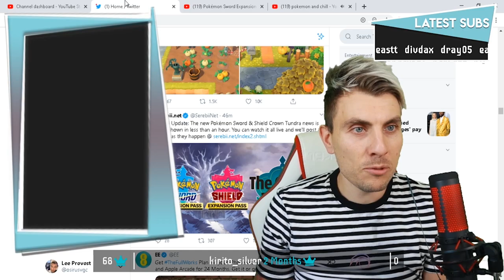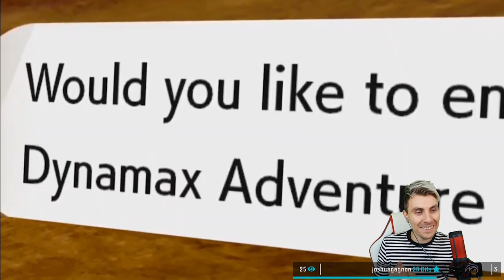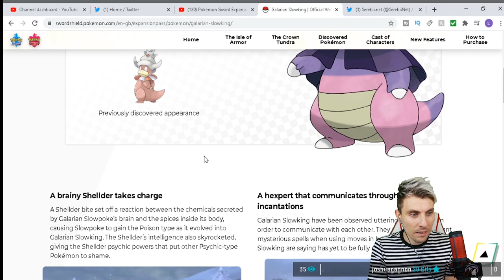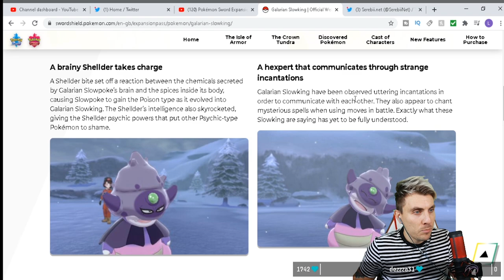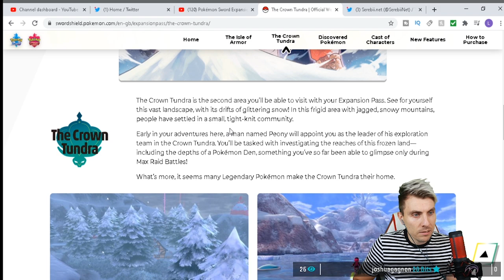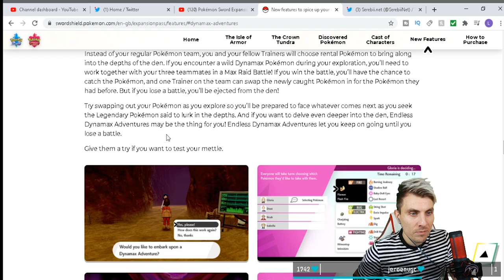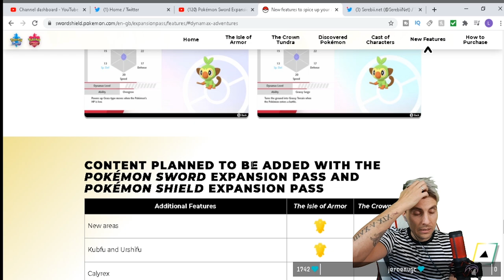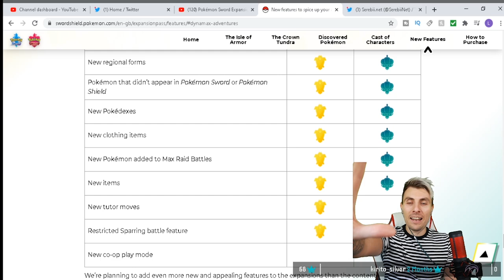HUGE CROWN TUNDRA UPDATE, RELEASE DATE AND NEW INFORMATION Pokemon Sword and Shield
LIVE REACTION TO CROWN TUNDRA TRAILER AND NEW INFORMATION ABOUT THE NEW POKEMON SWORD AND SHIELD DLC.

In todays episode we watch the Pokemon Sword and shield Crown Tundra DLC release trailer, look at all of the new information including Galarian Slowking, Max Raid Adventures and Ability Patches. We also discuss the release date of 22nd October 2020. There was a bunch of new pokemon information dropped in todays episode which we cover in depth post crown tundra news trailer.

GAME INFO
Name: Pokemon Sword and Shield
Developer: Game Freak
Publisher: The Pokemon Company, Nintendo
Platforms: Nintendo Switch
Release Date: November 15, 2019